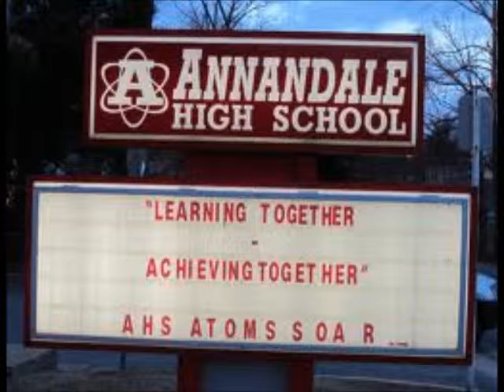Wednesday, November 20th